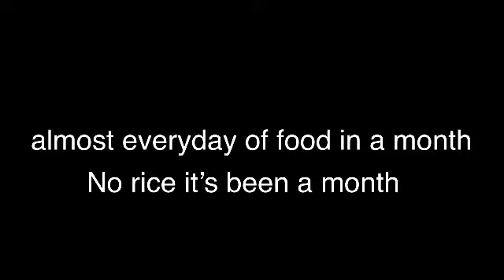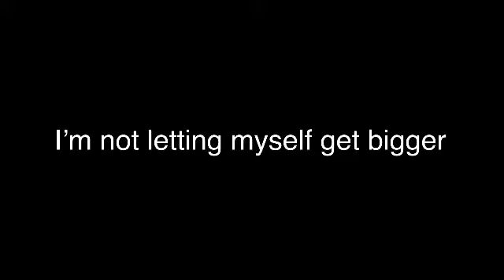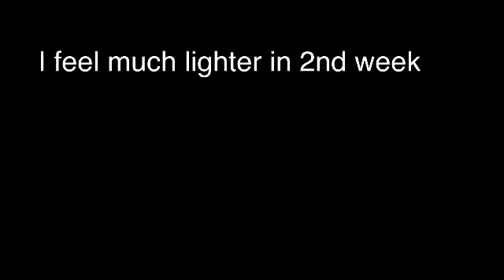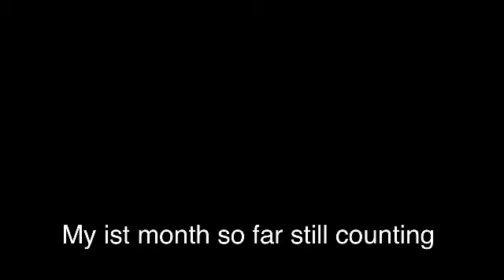FAT TO FIT IN 4 weeks,abs workout, body transformation, ARMS FROM LEVEL 1to 100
Before and after  body transformation in 1 month (motivation. Be unstoppable )